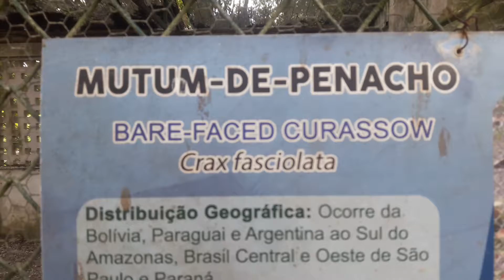Mutum de Penacho Bica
O mutum-de-penacho é uma ave da família dos cracídeos encontrada no Brasil, Paraguai, Bolívia e Argentina.